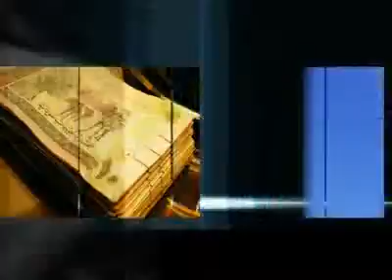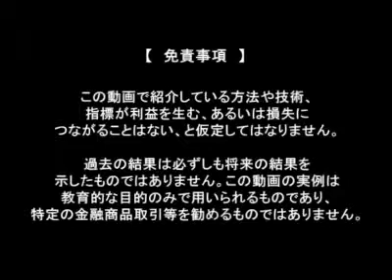【第3話】内藤忍のShinoby's BAR～ヨーロッパの上場企業について～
【出演者】内藤忍、ゲスト:数原泉(NYSE Euronext駐日代表)
【内容】あまり日本人にはなじみのないヨーロッパ企業の株。しかし、日本人はアメリカの企業よりも実は、欧州のブランド、メーカーの名前を知っているといいます。そんな欧州へ投資できる方法はあるのだろうか?(09年05月01日更新)